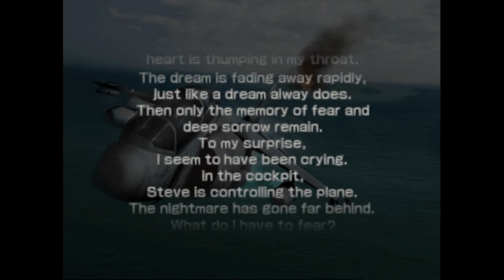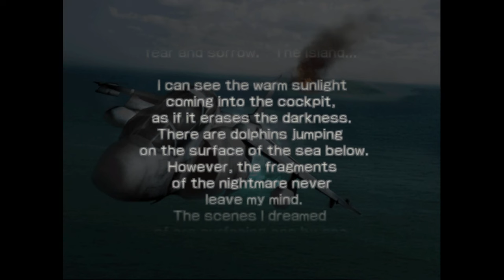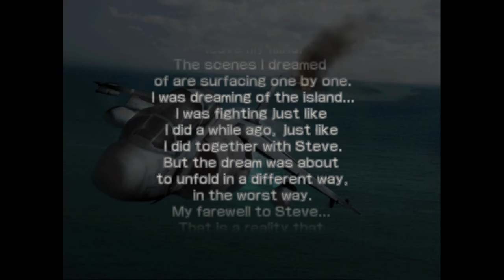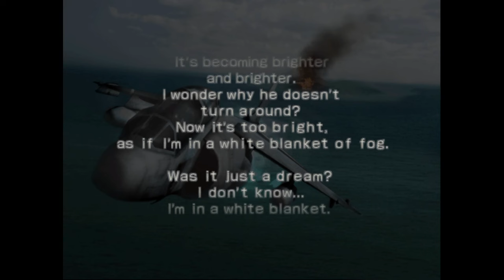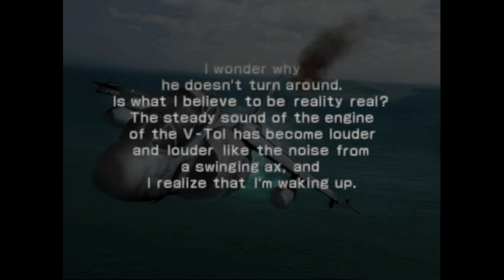Traum oder Albtraum? – Resident Evil Survivor 2 – Code: Veronica #09 (Finale!)